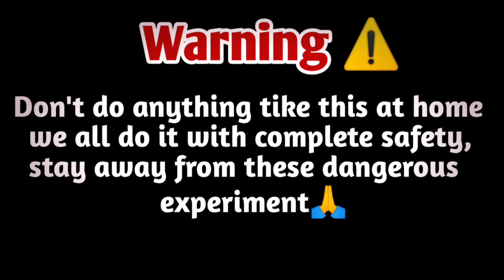चकरी का चक्कर क्यों नहीं